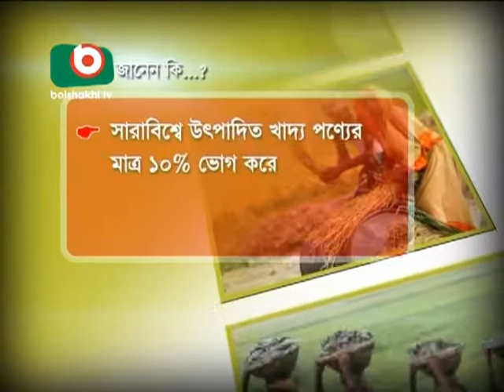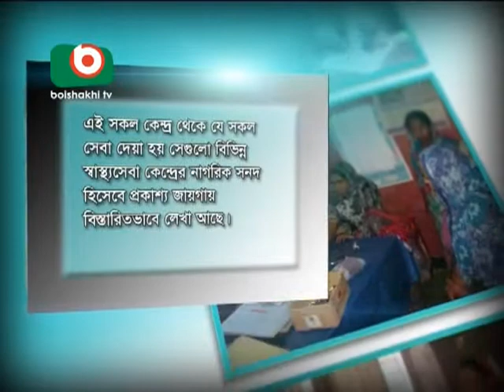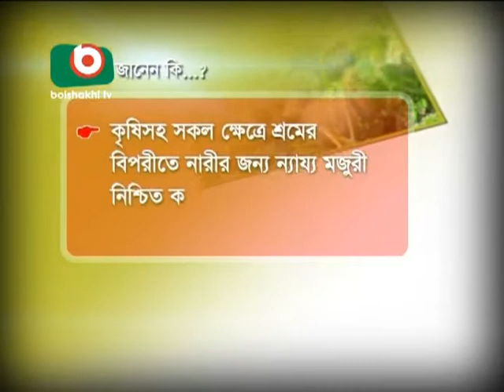Talk show before the second National Convention of Oxfam under the NSA project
The project titled 'Strengthening Non State Actors (NSAs),' supported by European Union and has been implemented by Oxfam since July 2012 with an aim to strengthen civil society and community-based organization to enable the most vulnerable, marginalized, economically, socially & geographically excluded women and men to have sustainable access to essential services and economic opportunities.

Under this project Boishkhai TV, aired a series of talk shows on different issues like Primary Health, Health rights, Quality primary education, Agricultural services and Social safety net.